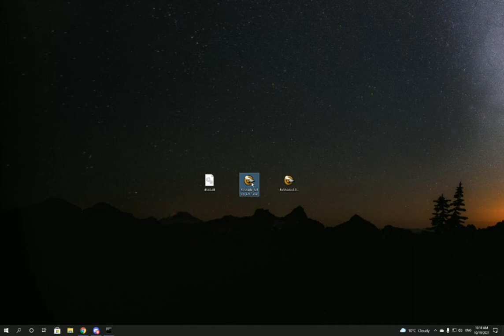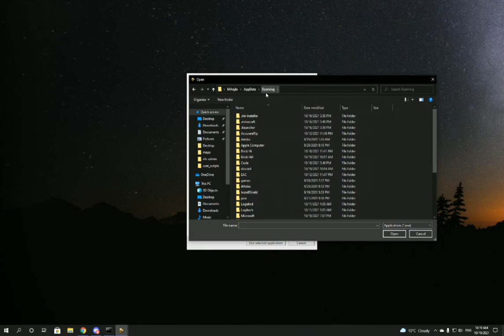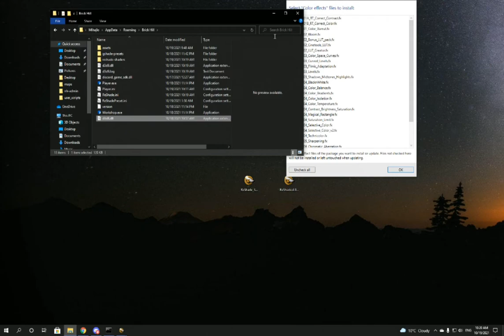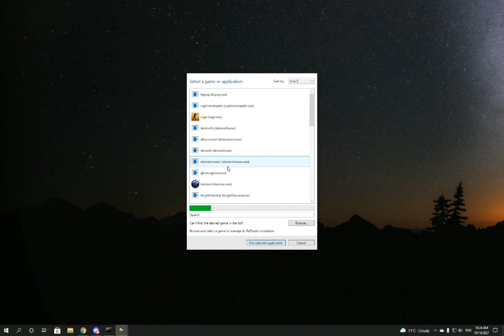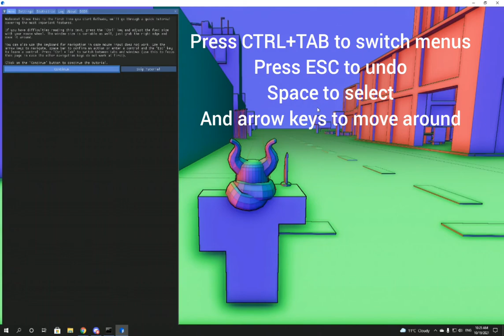How to use reshade on BrickHill, (depth buffer unlocker)